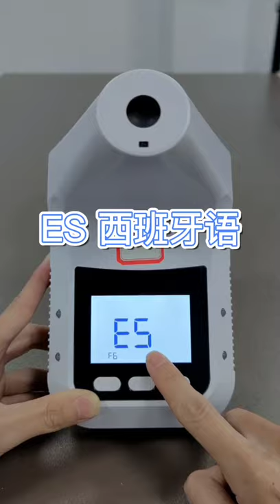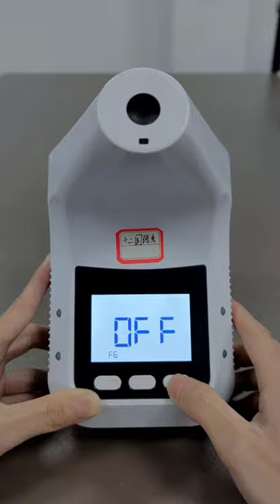Rehabor K3 Pro in 12 Languages | Wall Mounted Infrared Thermometer